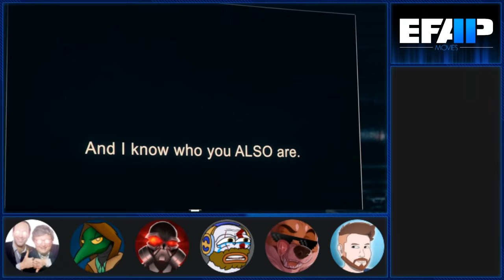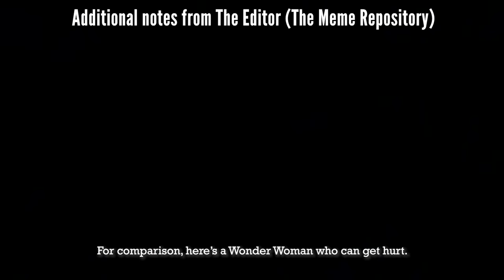EFAP Movies #21: Justice League 2017 with Capital-O Opinions and Southpaw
The Snyder Cut has been released, before we delve into such glory, it is finally time to explore the bog from whence it came. The original, the journey, the jellystache in it's prime.

Prepare! for JOSTICE LEAGUE!